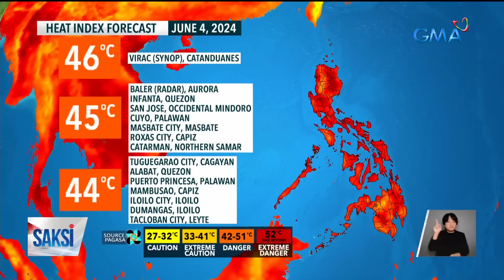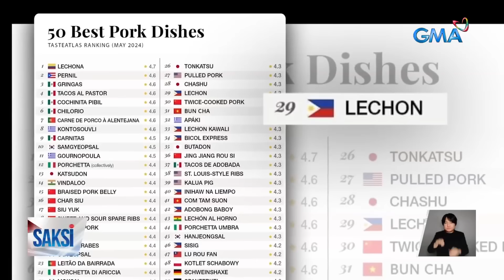Saksi Part 2: Ukrainian President Zelenskyy in PH; Pinagbabaril ng kabaro; Mga PDL na tumakas sa...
Saksi Part 2: Ukrainian President Zelenskyy in PH; Pinagbabaril ng kabaro; Mga PDL na tumakas sa SJDM